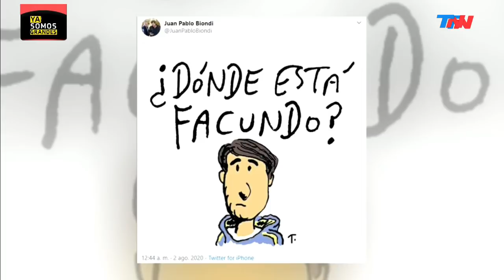El editorial de Diego Leuco: "La máquina de impedir a todo vapor" | YA SOMOS GRANDES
Fragmento de "Ya Somos Grandes", emitido el jueves 6 de agosto de 2020.